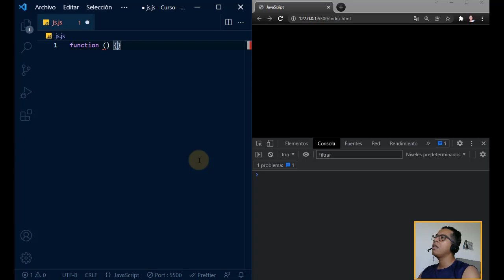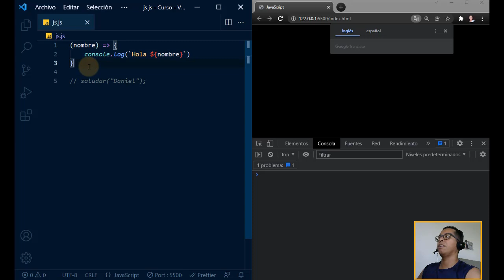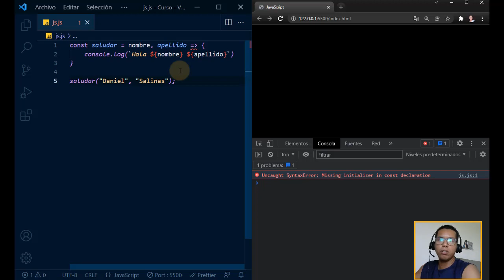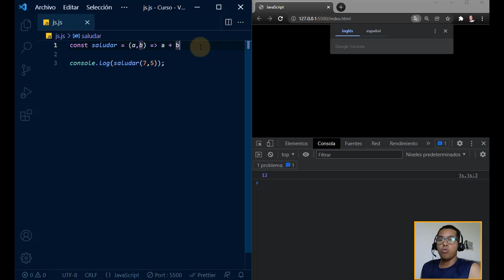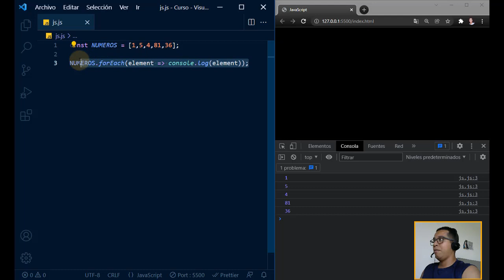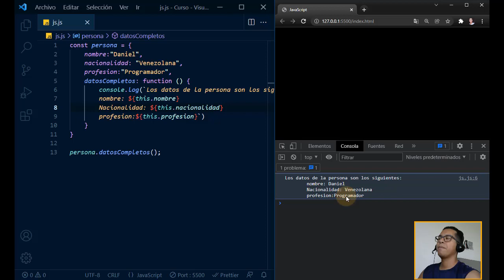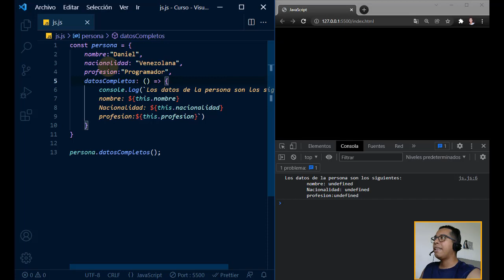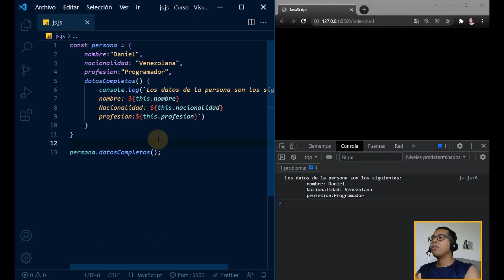JavaScript Desde Cero - #14 Arrow Function (funciones flecha)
Este es el curso de JavaScript desde cero, en esta oportunidad aprenderemos a manipular nuestras funciones flechas en JS.